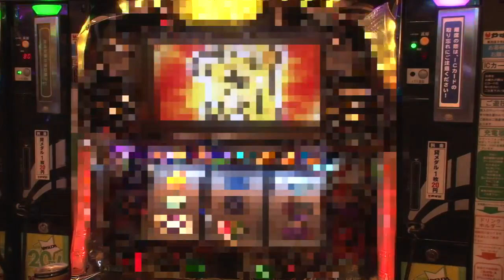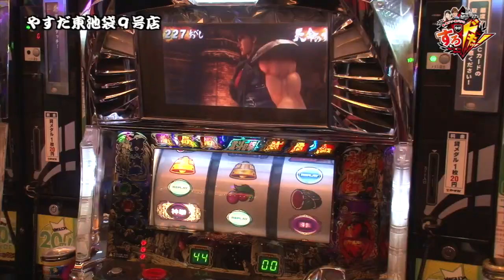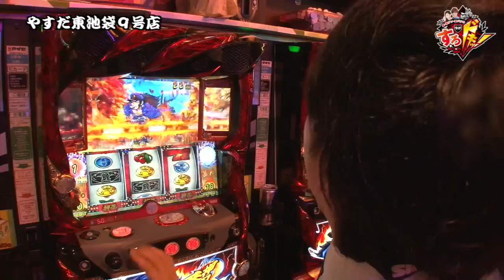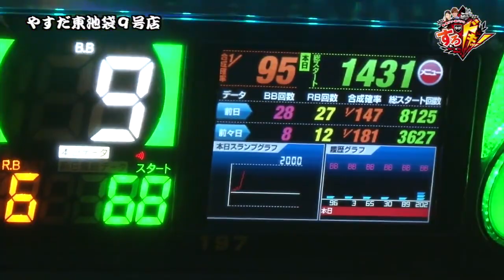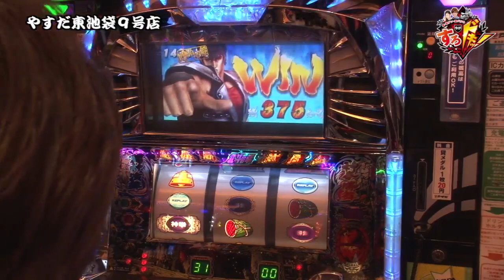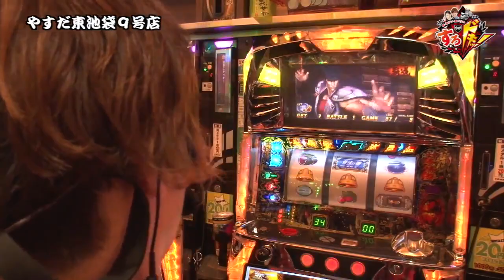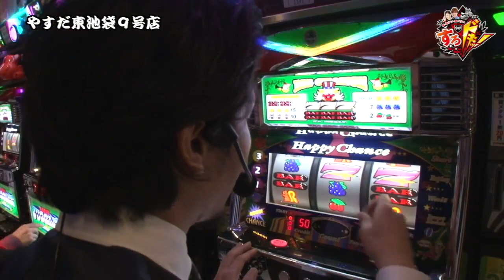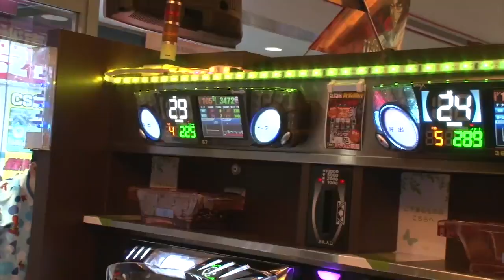舞・諸ゲン・黒バラの今がすろドキッ！ 第92話 (2/2)【ハッピージャグラーＶII】《諸積ゲンズブール》《タク》[ジャンバリ.TV][パチスロ][スロット]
諸ゲンとタクがやすだ東池袋9号店を攻略する後半戦！挙動の良い転生を打つ諸ゲンとまずまずの番長3を打つタクは勝利することができるのか？そして店舗の攻略法を見つけることはできるのか？

■実戦台： ハッピージャグラーＶII、パチスロ北斗の拳　転生の章、押忍！番長３